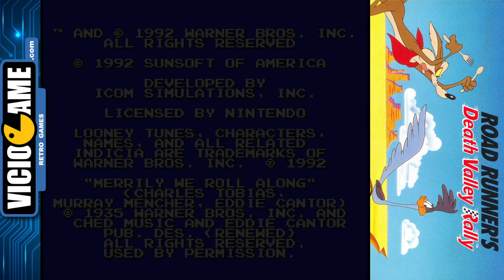🎮 Road Runner (Super Nintendo) Complete Gameplay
Road Runner's Death Valley Rally, from 1992, complete gameplay.

Developer: ICOM Simulations.
Publisher: Sunsoft.

Super Nintendo / Super Famicom version.

Video shortcuts:

[00:00] Intro
[00:33] Stage 1: Zippity Splat
[05:28] Stage 2: Rock 'n Rivet
[11:19] Stage 3: Train Runnery
[17:42] Stage 4: Hopalong Casualty
[22:48] Stage 5: Quantum Beep
[28:39] Final Boss
[29:57] Ending